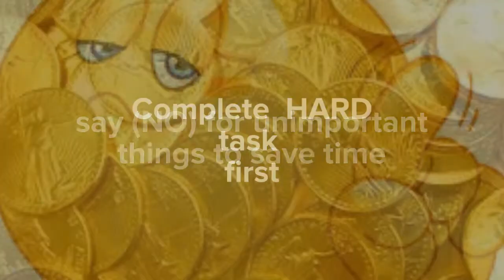are you manage your time properly??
time is precious and because of the life speed and technology distraction can feel your day gone with zero productivity, therefore there are small steps with a huge impact in your life, try to do it.